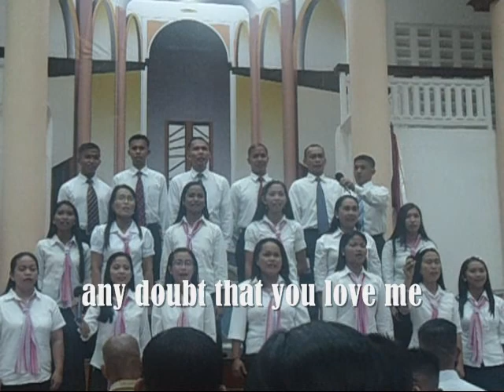SETTLED AT THE CROSS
WEDNESDAY SPECIAL NUMBER PERFORMED BY ALUMNI LAST NOV. 16, 2011